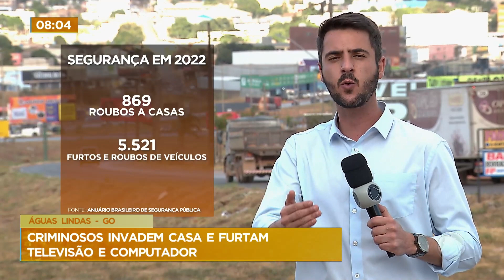Dupla invade casa e furta eletrônicos no Entorno do DF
Uma casa foi furtada em Águas Lindas de Goiás após uma dupla arrombar a porta da cozinha e invadir. Eles levaram uma TV de 55 polegadas e um computador. Em nota a Polícia Militar de Goiás informou que o policiamento é realizado todos os dias na região, mas que as atividades preventivas e ostensivas vão ser intensificadas.